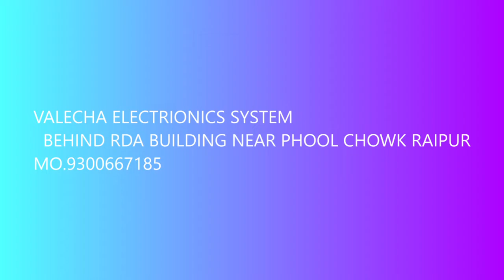Luminous Long Lasting Inverter Batteries